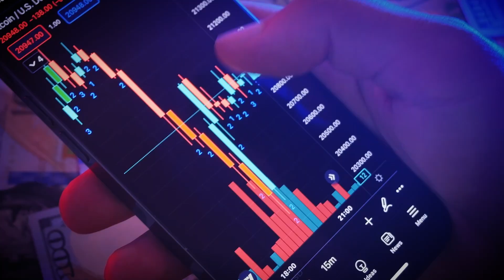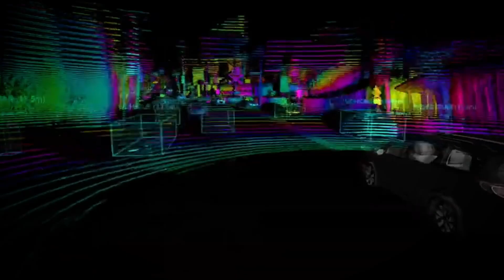Careers in Optics & Photonics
Are you interested in creating the future? Well, that's exactly what you can do in the optics & photonics industry. This is the industry that creates the technology that enables lasers, AR/VR goggles, holograms, fiber optics, LiDAR, free space communications, cameras/imaging, and so much more!

Average starting salaries are $41,600 for Optical Technicians; $46,800 for Laser & Photonics Technicians; and $72,000 for Optical & Photonics Science Engineers.

Central Florida (all of Florida really) is one of the top locations in the world for training, education, and job opportunities in this industry.

This video was made possible thanks to a grant from Orange County Government.